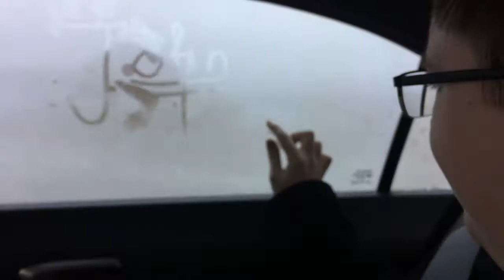twist it up tuesday